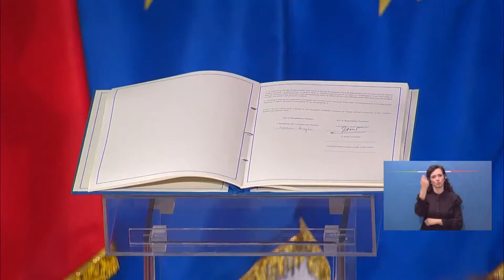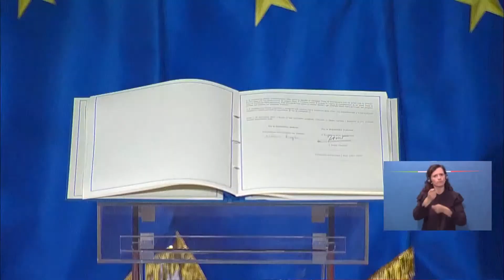Trattato Italia - Francia, dichiarazioni alla stampa dei Presidenti Draghi e Macron (26.11.21)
- Trattato Italia Francia, dichiarazioni alla stampa del Presidente Draghi e del Presidente Macron (26.11.21)